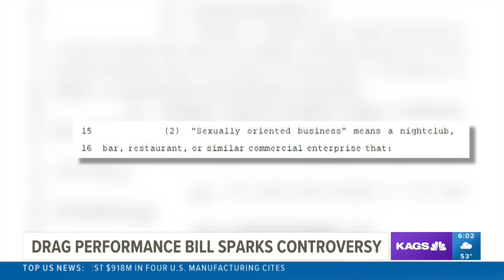Bill over drag performances sparks controversy over beliefs of political leaders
Cora Cadette, a College Station drag queen, said the bill contradicts Republican beliefs regarding government control over small businesses.